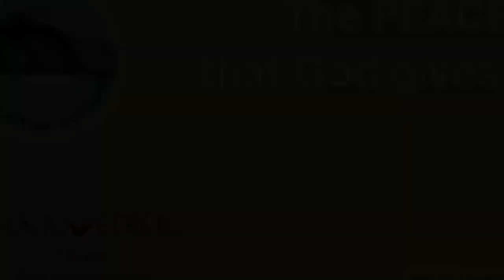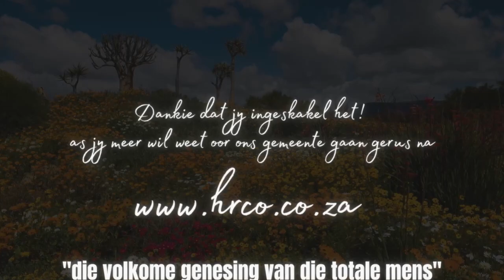The Peace that God Gives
Only the products of the highest value are counterfeited. It takes skill and effort to produce a counterfeit. Professional counterfeiters are always looking out for the products in the highest demand, so they can reap the market benefits. The devil is not a creator; he is the father of lies. He specializes in counterfeiting! He has manufactured thousands of 'same-same but different' illusions of peace that do not last, nor does it have God's authorization. Learn and awaken to the PEACE that God gives!!